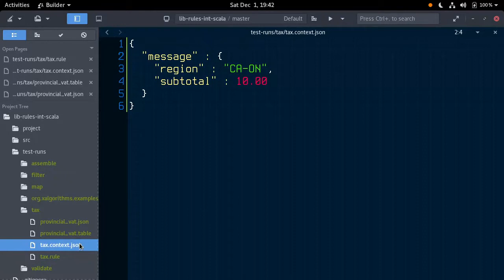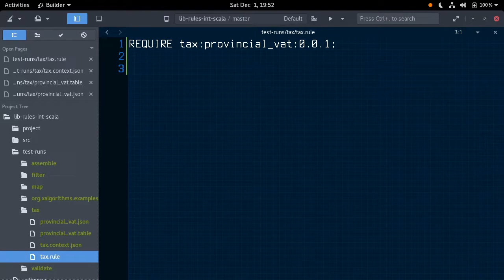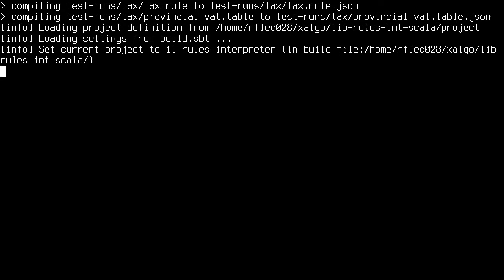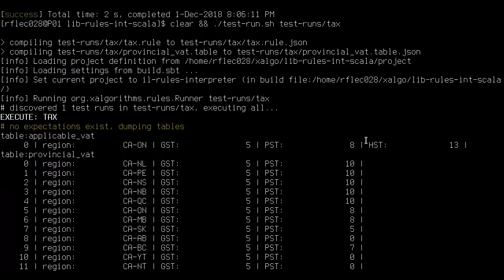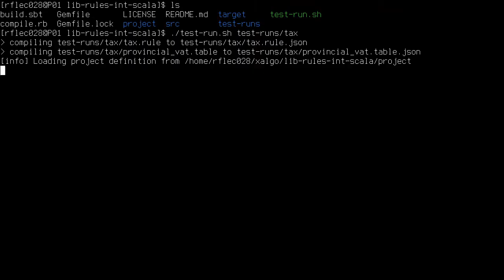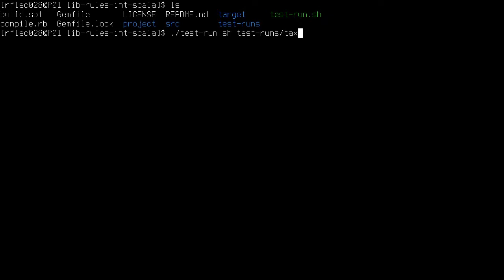Xalgorithms - Rule writing demo.